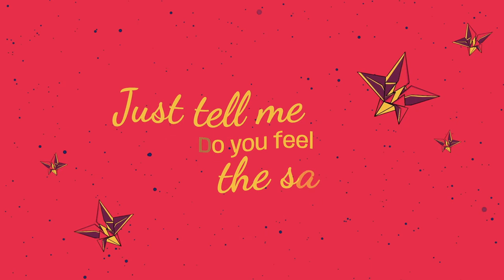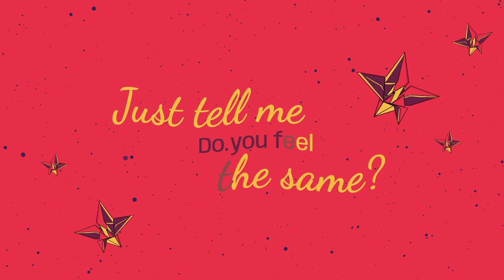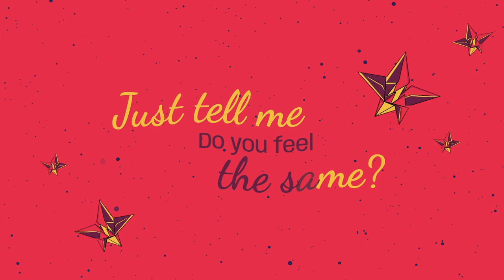LinaKaro - Do You Feel The Same [Official Lyric Video]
Music Production: Court Jester
Lyric: Karolína Přibylová (LinaKaro)
Mix/Master: Prokop Korb (badfocus)
Co-lyricist: Alasdair Bouch
Pronunciation coach: Alasdair Bouch
Vocal Producer: Alasdair Bouch
Lyric video by Denisa Keblová